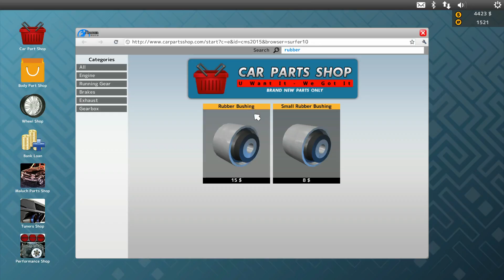car mechanic simulator 15 - all rubber bushing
how to replace all rubber bushing in car mechanic simulator 15